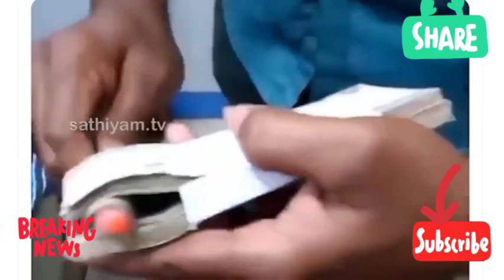நீங்க business மேன் ஆஹ் அப்போ இதை தெரிஞ்சிக்கோங்க#money | tamil news